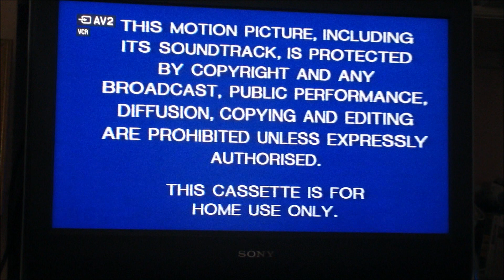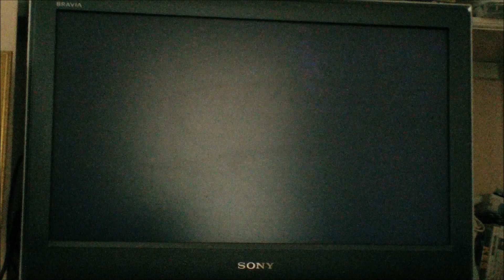Opening to Fantasia UK VHS (1991)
Here's the order:
1. Warning
2. 1986 Walt Disney Home Video logo
3. Walt Disney Pictures logo (silent)
4. Fantasia title card

The Fresh Prince of You've Been Framed - an abomination lovingly crafted by me